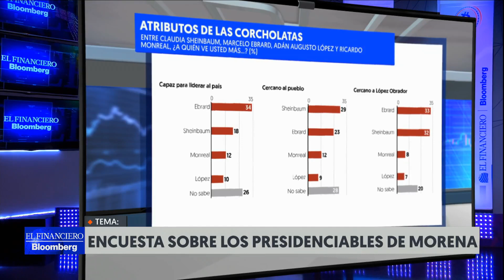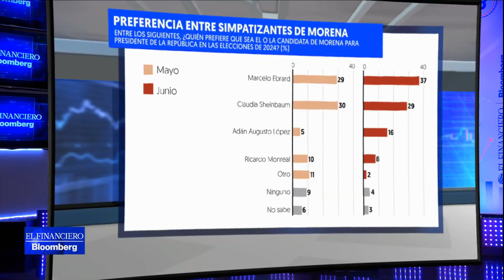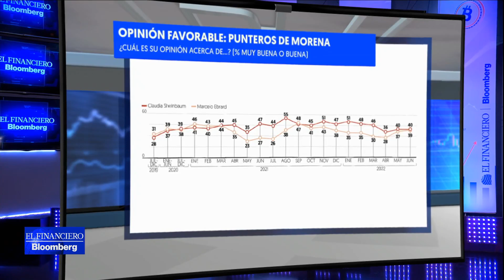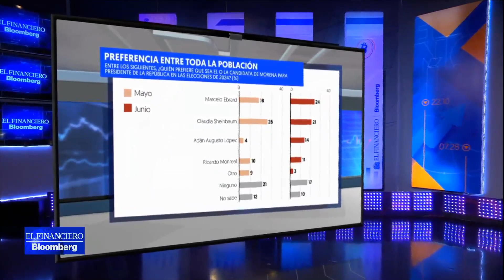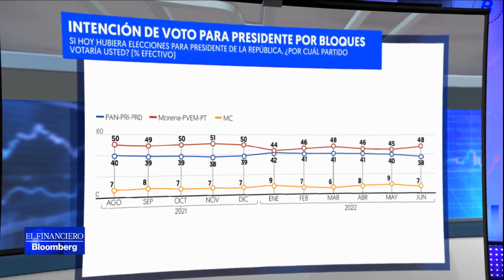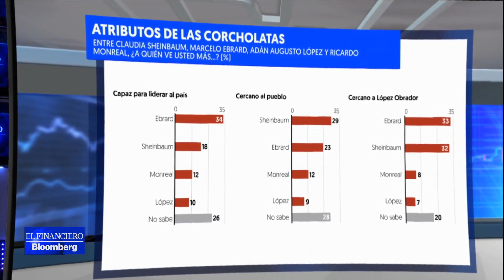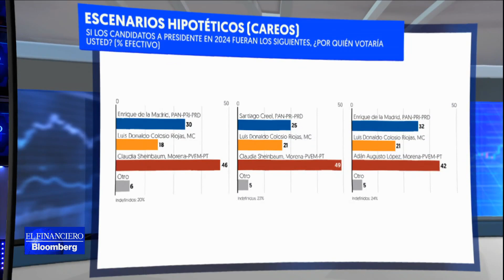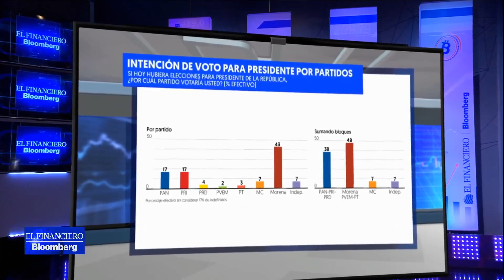Entre Sheinbaum o Ebrard está el/la candidata de MORENA para 2024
El 37% de los encuestados prefieren al canciller Marcel Ebrard para que sea el candidato de Morena en las elecciones presidenciales de 2024, informó Alejandro Moreno, director de Encuestas de El Financiero con Helena Lozano.